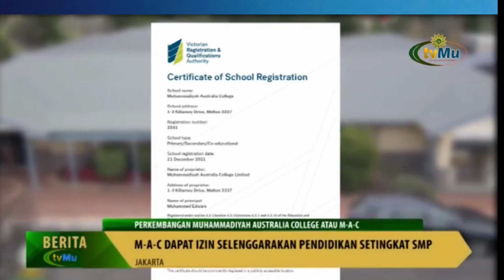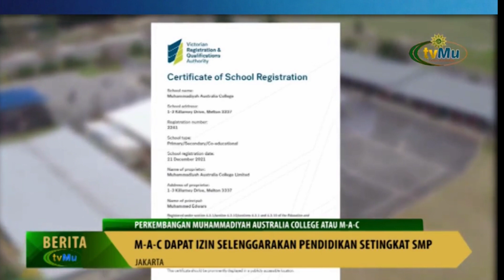Muhammadiyah Australia College